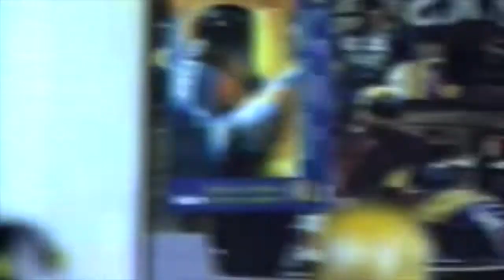Mums 60th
We meet at Ellaway Ave to celebrate Mum's 60th Birthday. Kids abound.